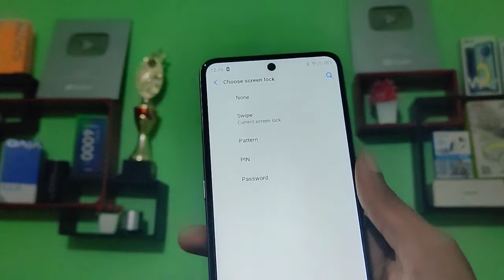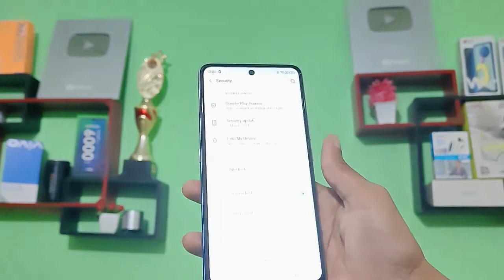Nokia XR 20 How to set screen password, mobile mein screen lock set kaise karen